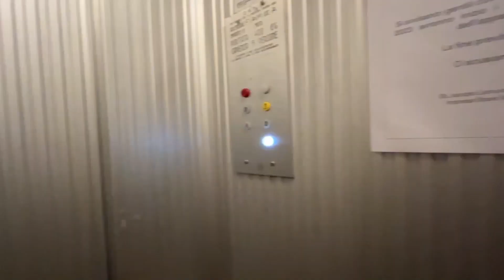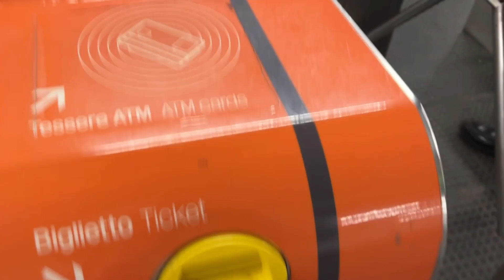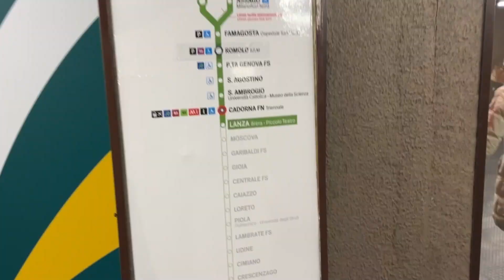【遊】 2️⃣ 快閃🤭意大利🇮🇹米蘭｜ airbnb樓底超高｜ MoMo UK 英國🇬🇧日常 VLOG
英國電費大驚嚇用呢間穩陣
用呢條link你可以慳多£50!  （Octopus 能源公司）